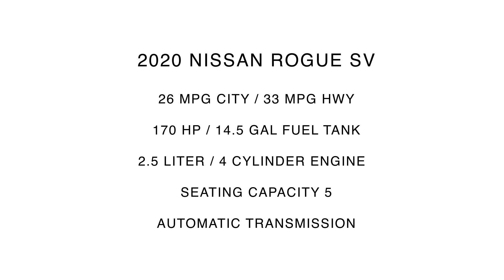2020 Nissan Rogue SV | For Sale | Orlando, FL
Universal Nissan -